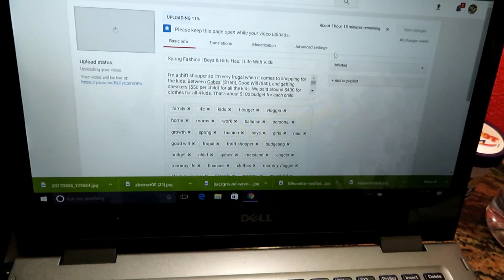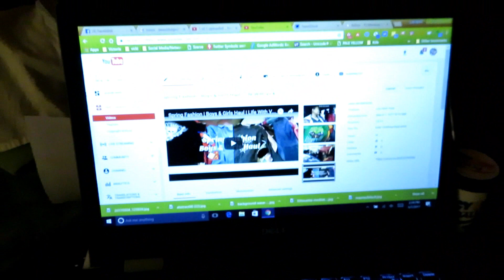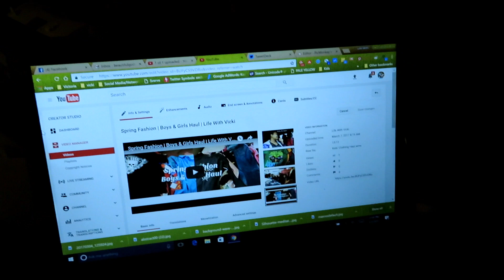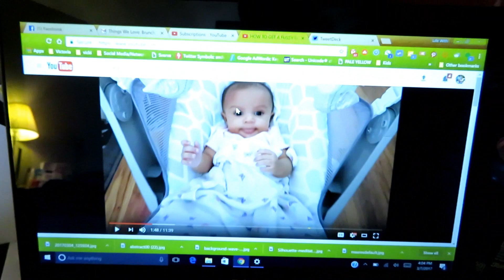DTIL | Pregnant Third Shift Working Mom of 4 Kids | Life With Vicki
Since my last Day in the Life was an epic Fail. I thought I do a DITL of what its like to be a pregnant third shift mom of 4 kids. Enjoy!

Hi! My name is Victoria! I'm a blogger and stay at home mom. I am married to my awesome husband Leon since 2007 and we have 4 beautiful children.  Akina, Andrea, Justice, and Journey.

We are expecting our 5th child in May! Won't be finding out the gender till the baby is born!